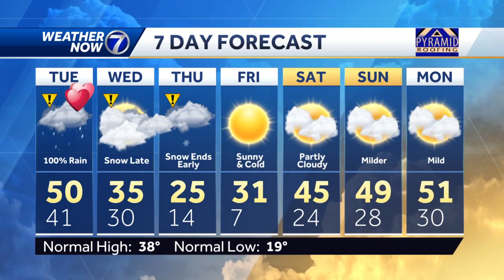Monday Night February 13 Omaha weather